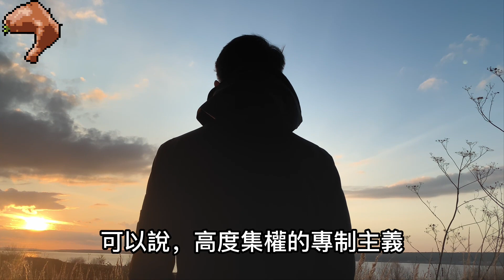胡惟庸請朱元璋到家中喝酒，朱元璋走到一半，突然下令：滿門抄斬。他還下令自此以後，各嗣君皆不准立丞相，若有請立者，全家處死。